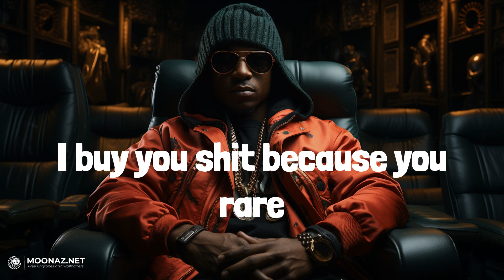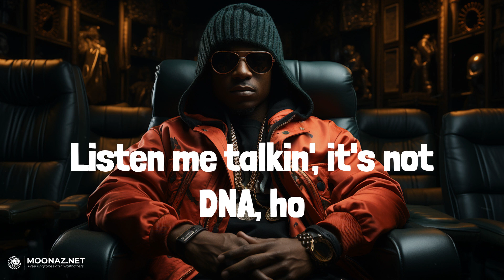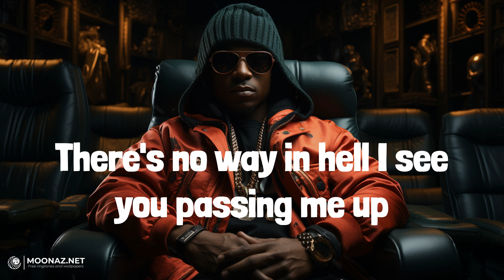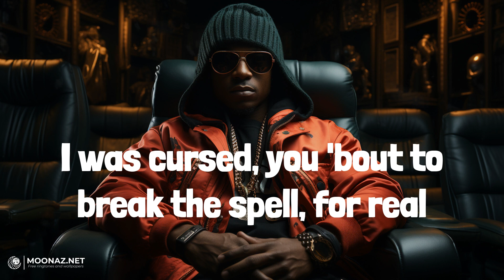4batz - act ii: date @ 8[remix] | LYRICS | Blood Moon (feat. Lil Uzi Vert) - Mike Will Made-It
Lyrics:
You want me to pull up?
I'll come and slide by 8PM
And send a text to your DM
Five hunnid for your fuckin' hair
Two hunnid for your fuckin' nails
You runnin' out of shoes to wear
So I bought you another pair
Girl, I got you another dress
So bring yo' ass up-down them stairs
I buy you shit because you rare
And plus because you know I care
Bitch, you know you love it here
That's why you keep on comin' near
Your nigga can't compete, I swear (nah, for real)
He tried, but now he look too weak, baby
So I bought you another-
What did I do to deserve you?
Don't even know what I did
Been' prayin' on me since a kid
I guess it's just luck if you say so
How you get all of that body and face, though?
What kinda water they servin' in Clayco?
Listen me talkin', it's not DNA, ho
Ready to pop out but we gotta lay low
I really gotta calm down
'Fore I end up in jeopardy just like the game show
Broski my twin, that's my bestie
He love me, said I got the blessin'
I swear he's gassin' me up
There's no way in hell I see you passing me up
Almost said I loved yo' ass right after we fucked
Don't know why, girl, it was on the tip of my tongue
Yeah, found someone I'm fallin' for
You hit me back, we're talkin' more now
The bodies that you caught before (they don't)
Make me mad or insecure (I'm good)
A thousand on your fuckin' hair
Two hunnid on your fuckin' nails, for real
This shit feel like a fairy tale (I swear)
I'll make them open up Chanel, ch-ch
I'm a stand-up guy like Dave Chappelle
I was cursed, you 'bout to break the spell, for real
Tell that nigga that you done with him
Girl, who cares if he gon' take it well, we done